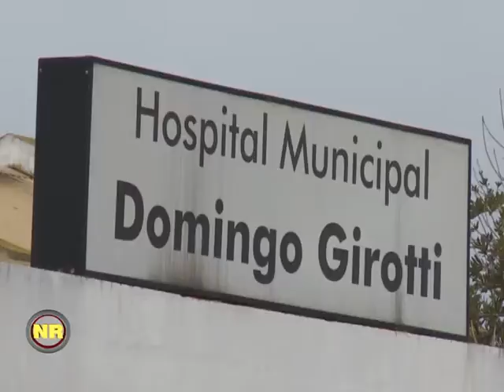La Cooperadora suma apoyo y recursos al Hospital de Tres Lomas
Brinda contención a los pacientes y aporta materiales al nosocomio.